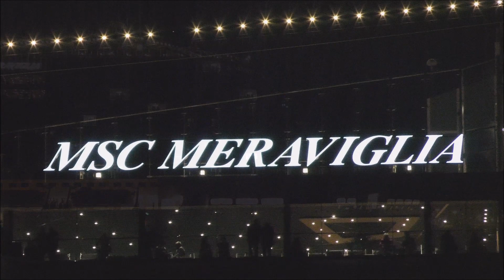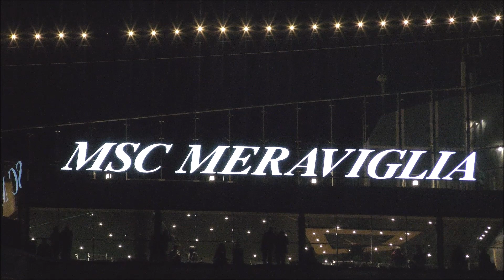1080p MSC Meraviglia Letztes auslaufen fürs Jahr 2018 in Hamburger Hafen 24.09.2018